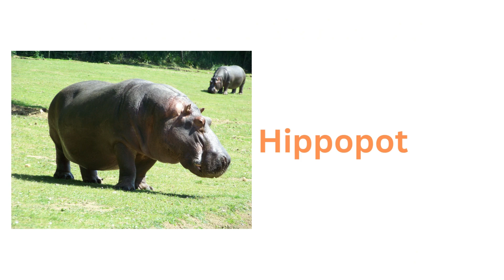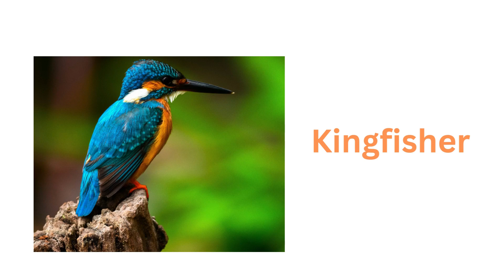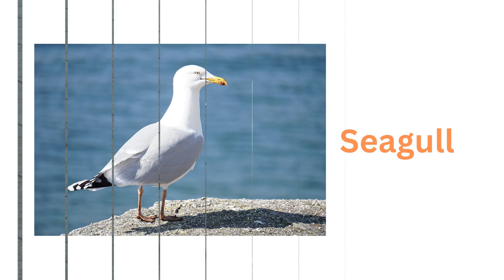Kids Learning: Fun Water Animals & Birds !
abcd rhymes
abcd song
colors
sketch
drawing
sketch drawing
abc
abc song
alphabet song
phonics song
nursery rhymes
abcdefg song
abcdefu
abcdabcd
small abcd
chhoti abcd
abcd alphabet
english abcd
abcd 123
abcd learning
alphabet
phonics
phonics sounds
alphabet phonics sounds
cocomelon
nursery rhymes
abcd learning
learn abc
numbers song
numbers
123
abcdefg
alphabet phonetic
abcd writing
colors
watercolor painting
sketch
drawing
pencil drawing
sketch colors
sketch drawing
rhymes